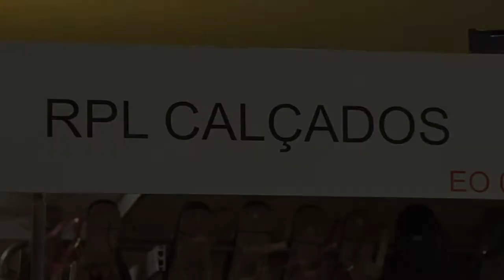Stand EM 05